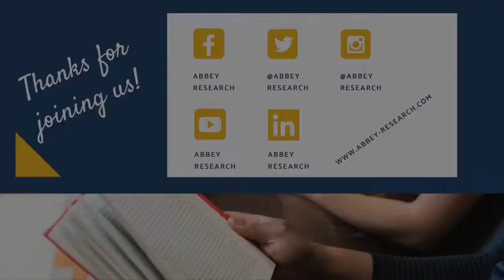Book Review - She Said by Jodi Kantor and Megan Twohey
Dr. Kristen is back with a book review about the two women who broke the Harvey Weinstein case for the New York Times. It's a story of survivors, barriers, ethics, and publishing. Check out the review!

If you think The Good Doctors can help your organization, then book a free consultation call today

Curious about the rest of our YouTube content?